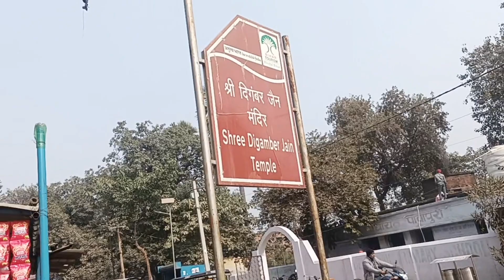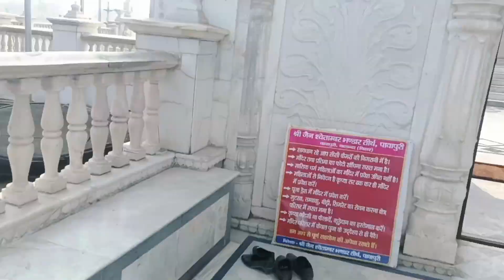Pawapuri jal Mandir Nalanda I tourism in Bihar | यहां हुआ था भगवान महावीर का महापरिनिर्वाण